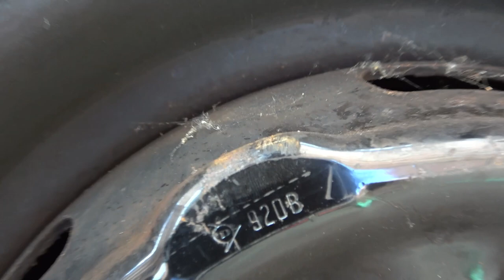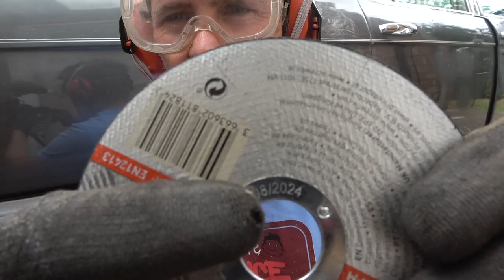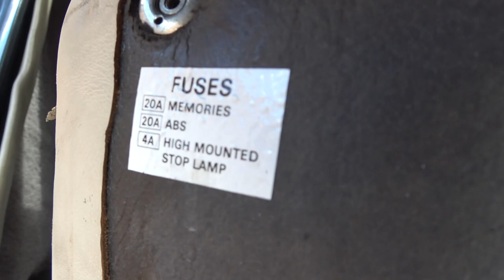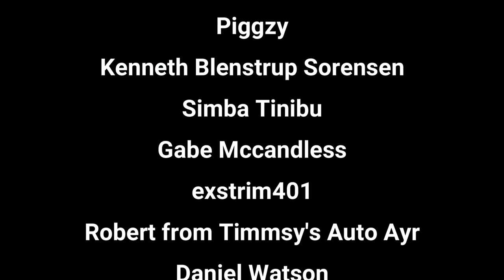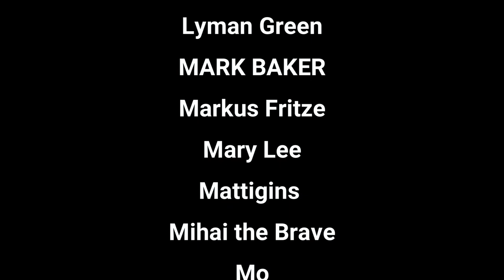1st Time DIY Welding a WHEEL ARCH & it's on a Rolls Royce - Trying to FIX a Silver Spirit PART 18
PART 18 of this New Series. In this episode I attempt to MIG weld a new rear wheel arch into the Rolls Royce Silver Spirit. I have NEVER attempted to do a wheel arch before. This is split over 2 parts, part 18 on this video and part 19

My biggest challenge yet!  Can I FIX a 1988 Rolls Royce Silver Spirit with too many faults to list, there is more wrong with it than right. Will I end up crying into my Connolly leather seats or will this beast live on.
This is the cheapest Rolls Royce in the UK so I wasn't expecting much, hopefully bit by bit with sheer determination and zero skill I will attempt to fix each fault one by one.
This is PART 16 of this series. Every part will be filmed, and I hope to discover the craftmanship that has gone into this 34 year old moving piece of art.

Please only use if you are from the UK and using Royal Mail.

WATFORD
WD18 1HT
UK